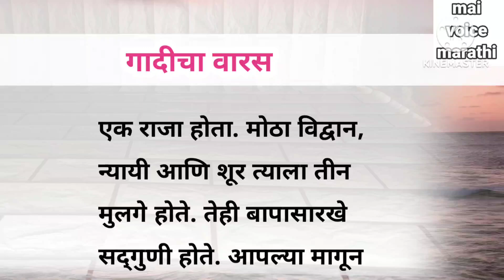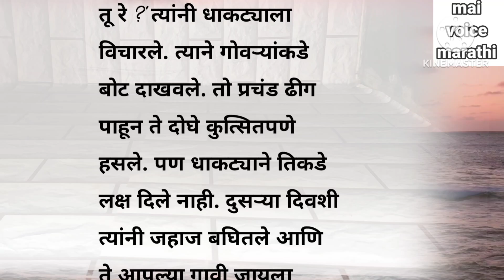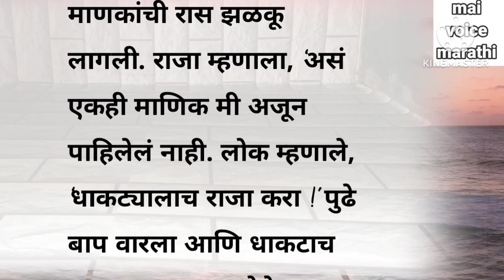गादीचा वारस । marathi story ।